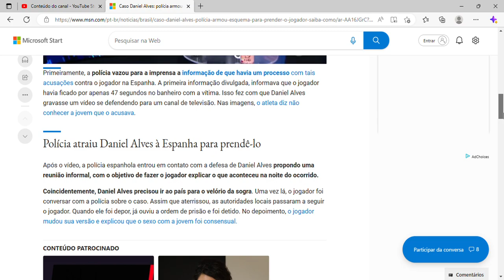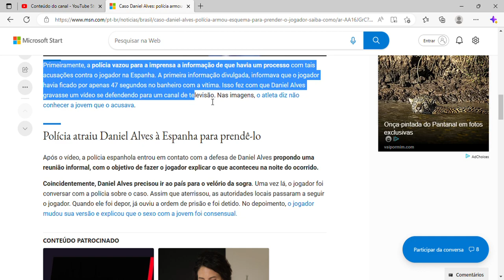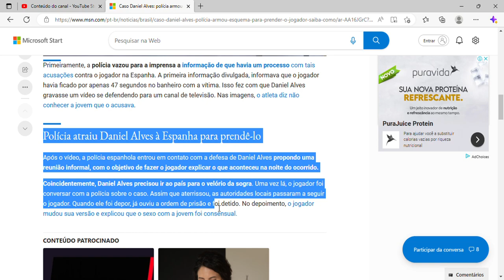Caso Daniel Alves: polícia armou esquema para prender o jogador. Saiba como!